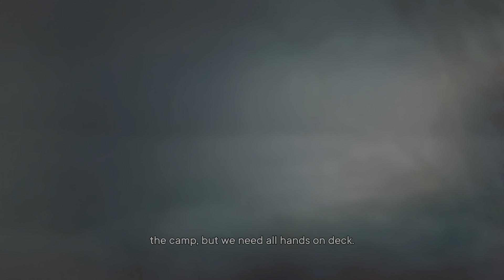Far Cry 6 - "Hogar Dulce Hogar" trophy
Hogar Dulce Hogar (SILVER)
Fully upgrade one Camp Facility at any Guerrilla Camp (Solo Campaign only)